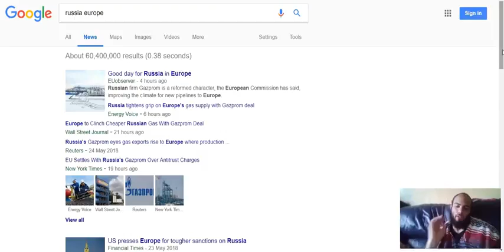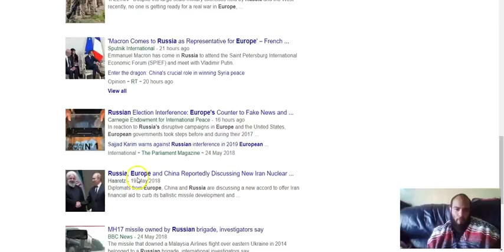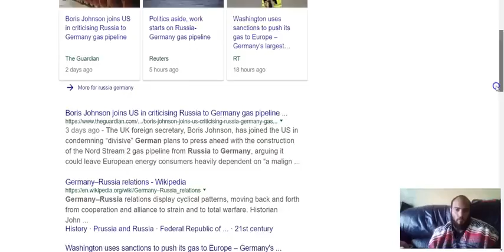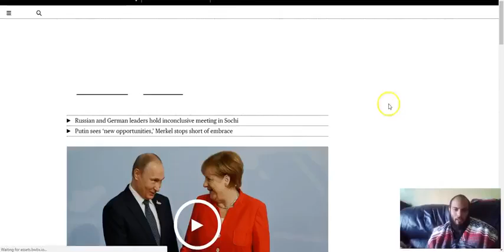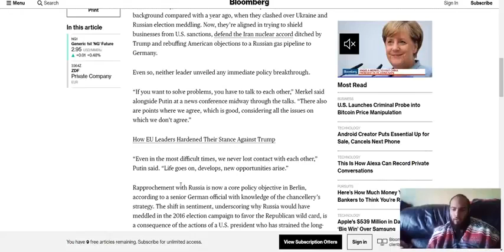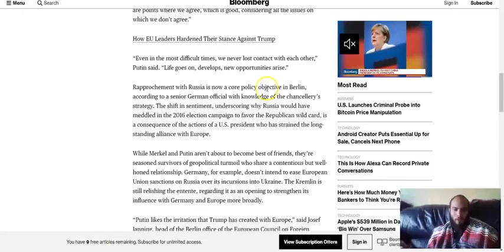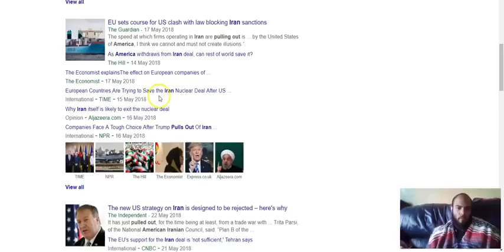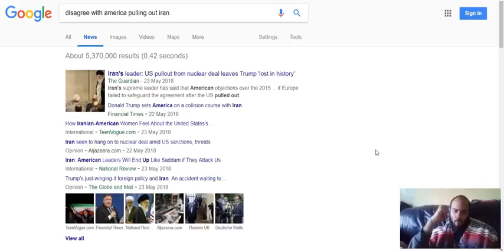America Will Lose All Its Friends (GMS@TheGates)